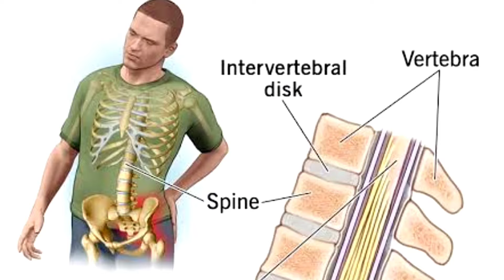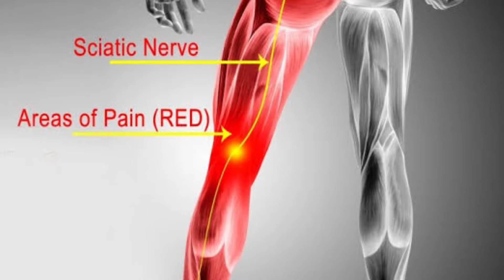साइटिका, दबी हुई नस, नसों में दर्द के लक्षण, कारण,इलाज | sciatica homeopathic treatment & medicine,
Watch this video to know dabi naso ka ilaj, satika ke lakshan, satika ki dawa, satika ka ialj, sciatica homeopathic treatment, satika ka ilaj homeopathic, dabi naso ka ilaj, dabi naso ke lakshan, dabi hui naso ka ilaj, dabi hui naso ko kaise thik kare, dabi hui nas ko kaise khole, sciatica ka ilaj, sciatica ka dard etc.

For consultation with dr nikhil sahu over phone 🏥

( डॉ निखिल साहू से फ़ोन पर इलाज कराने के लिए )

Consultation  /

important notes ( महत्वपूर्ण सूचना )

1 calling facility on this no is not available
( इस नम्बर पर कॉल की सुविधा उपलब्ध नही है )

2, This is clinic number so youtube related query will be not answered on phone

( यह क्लीनिक का नम्बर है इसमें यूट्यूब विडियो से संबंधित जानकारी नही मिलेगी )

Dr nikhil sahu  के सभी विडियो देखने के लिए इस लिंक पर क्लिक करें ,

IBS treatment , fess 1000/rs
Mental problem treatment , fess 800/rs
Genral treatment 800/rs
Especial treatment 1000/rs

Dr.Nikhil Sahu 🙏💐 Name dr nikhil sahu

Acount no. SBI

Ifc code.
SBIN 0005940
A/c no.

 Sbin 000 5940

Fees transfer ke baad whatsaap pe
Recibe send kare

Fess valid for 25 days

Dr. aap ko   coll karunga 🙏💐